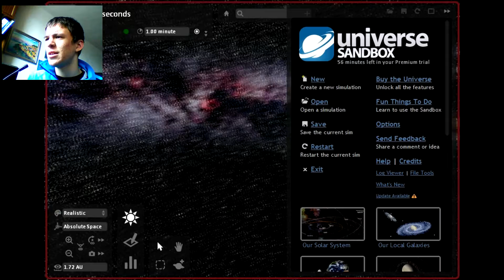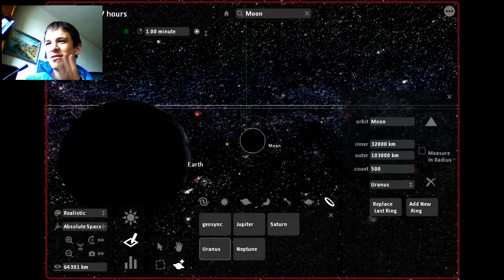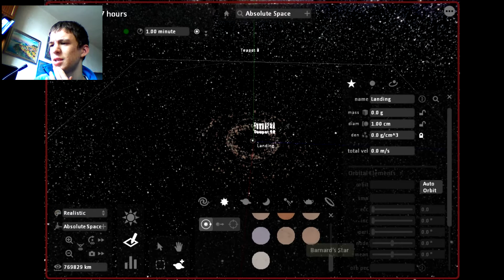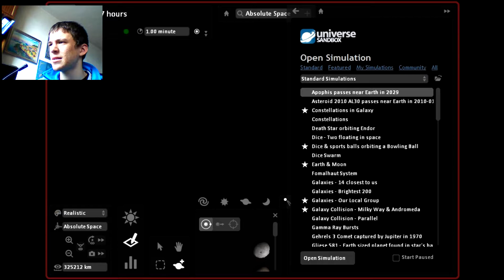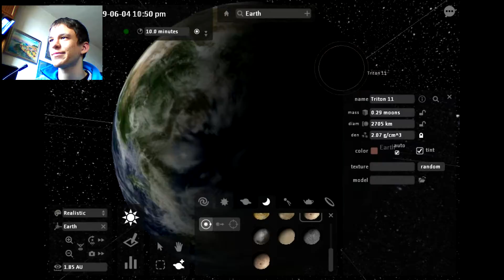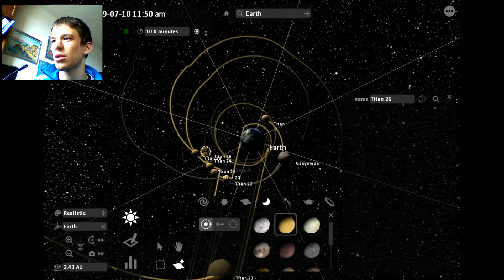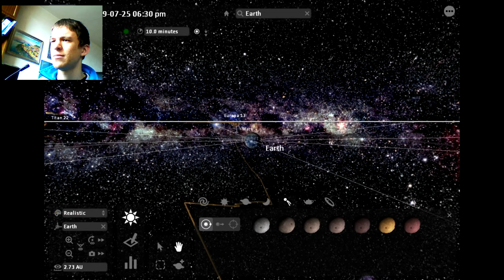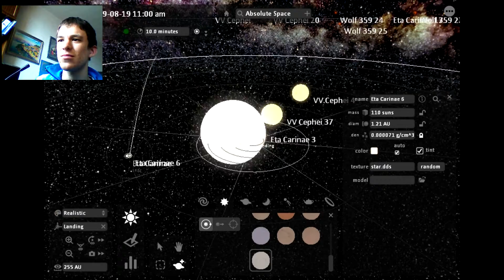Universe Sandbox-Struggling to create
Very nice game. I already have the second game, next time I'll play on it, not on this (This is from 2008, 2nd is I think 2015). So, which game is next? Spore/Witch's House/I am Bread?

Hello Ricocheters, this is another video of Kotooshu Kraken's channel.
►Don't forget to tell your advices and opinion